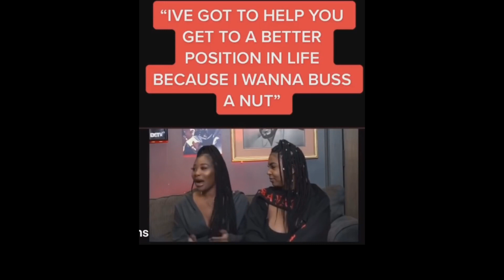When Modern Women Are Delusional Ep 4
here we talk about modern women's behavior and why men are not dating women in this day and age. self-entitled women's behavior became normalized in our society, and men are allowing that to happen. every man should stop simping for women that belongs to the streets, so with the redpill community men should anti simp, do not fall into the trap and live the lifestyle of an MGTOW (Men Going Their Own Way)